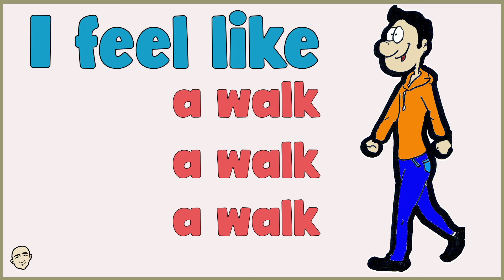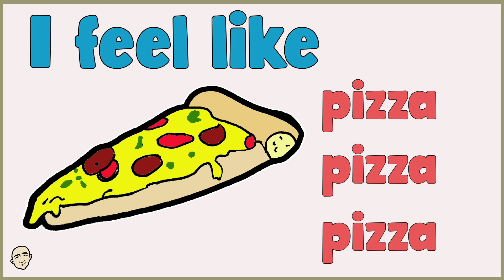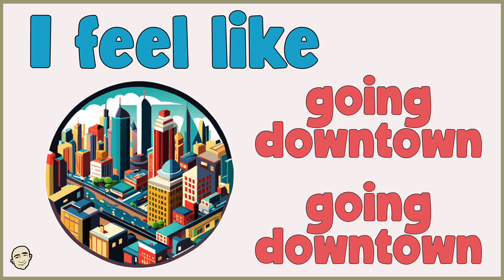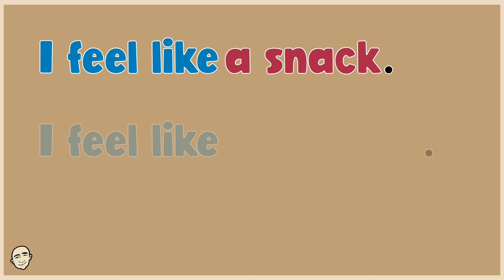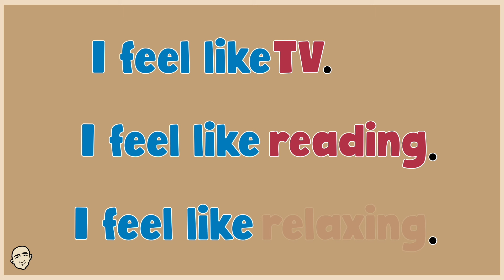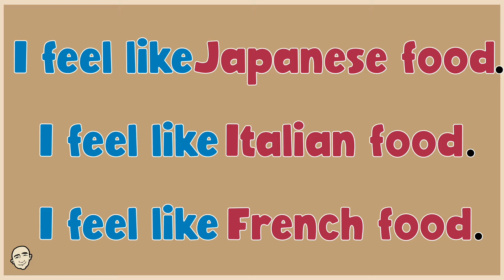I Feel Like ... | English Conversation Practice - Mark Kulek ESL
I Feel Like ... - In this easy English video, practice: I feel like ... (to express one's opinion, desire, or inclination towards something). In the second part of this video , we practice more phrases together.  This is English conversation practice with Mark Kulek ESL. This is an English speaking course and grammar lesson with Mark Kulek ESL.